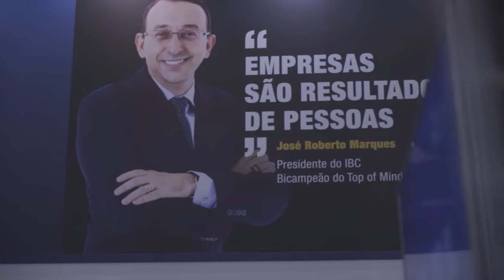IBC no CONARH 2017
Confira os melhores momentos da participação do Instituto Brasileiro de Coaching - IBC, no Congresso Nacional de Recursos Humanos, CONARH, realizado em agosto de 2017, em São Paulo.

Com uma extensa programação de palestras, workshops, estudos de caso e atendimentos individuais em seu stand, o IBC foi a empresa de Coaching que mais recebeu público, batendo todos os recordes e oferecendo a melhor experiência aos visitantes e congressistas do evento.

Assista ao vídeo e confira os melhores momentos do IBC no CONARH 2017!